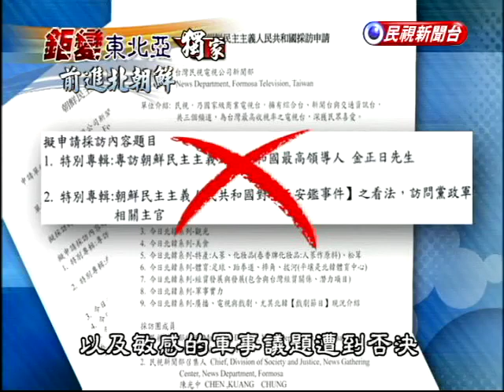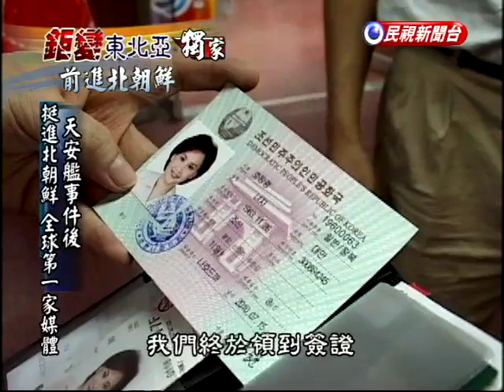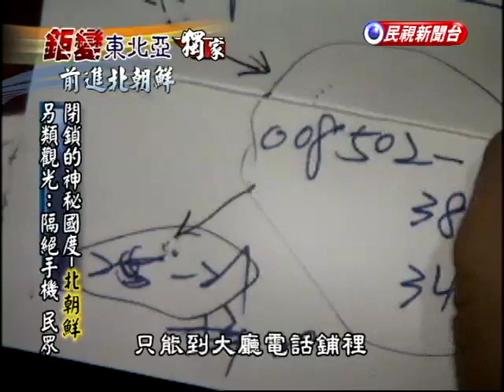沈艦後全球首家 民視訪北朝鮮－民視新聞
【民視即時新聞】從鮮積極發展核武到天安艦事件，北韓引發全球關注，制裁當前，無疑是一觸即發的亞洲火藥庫，動見觀瞻。
然而，這個至今徹底貫徹共產制度的閉鎖國度，對外只與兩個國家連結，資訊流通不足，外界很難掌握它的國情、民生，形同與世隔絕，更添加神秘感。

民視新聞7月成功地挺進北朝鮮，成為天安艦事件以來，全球第一家進入北朝鮮採訪的媒體，從今天起，「鉅變東北亞系列」，民視胡婉玲、顧德川、李健成來自北朝鮮的獨家採訪報導，要帶您深入北朝鮮，從各個面向，解開它的神祕面紗。

雖然北朝鮮將民視新聞到訪，定位在觀光報導層次，但不少敏感的地域、國情、制度，還是在採訪中，不斷揭露開來，包括天安艦事件引發的國際制裁當前，北朝鮮的態度因應，民視還有後續系列報導。